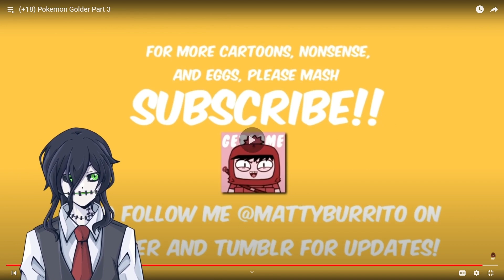Pokemon Golder's got me cracked up! | Toby Reacts to Pokemon Golder by mattyburrito MB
I react to a very cracked up parody of Pokemon Gold.